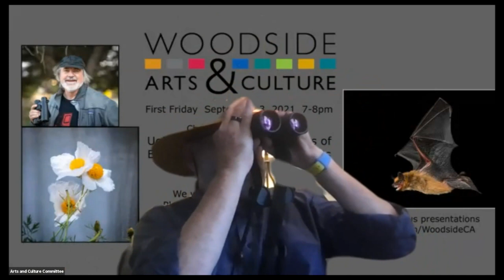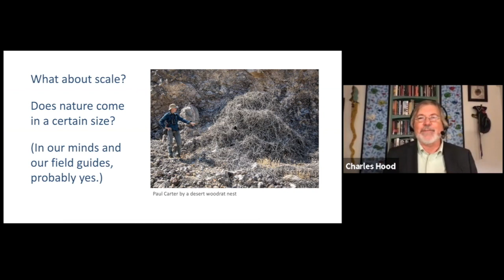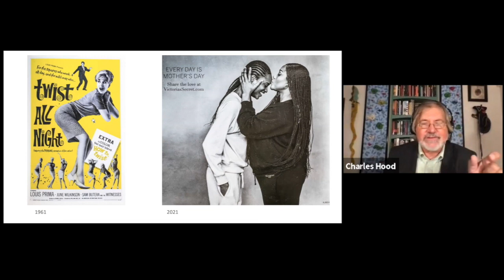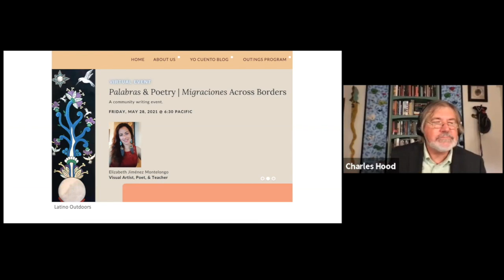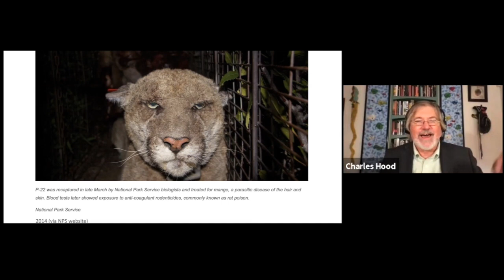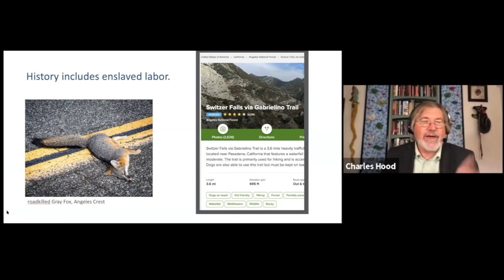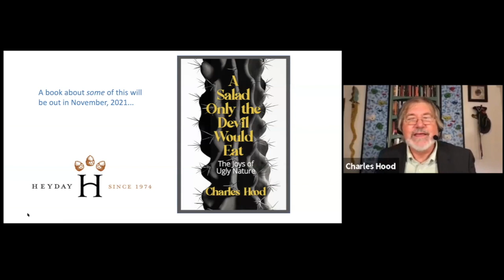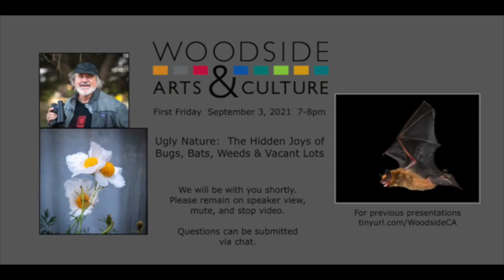Charles Hood | Ugly Nature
Nature is more than Yosemite and pretty flowers - it even happens after dark and in ditches and vacant lots. Poet and naturalist Charles Hood will take us on a journey that will encourage us to expand our definitions of nature, and will show how even small moments can provide intense joy. The author of sixteen books and field guides, Charles has studies nature from the South Pole of the Amazon, and from the Atacama Desert to Tibet. Tonight's event will be part slide lecture, part conversation, and audience participation will be encouraged.